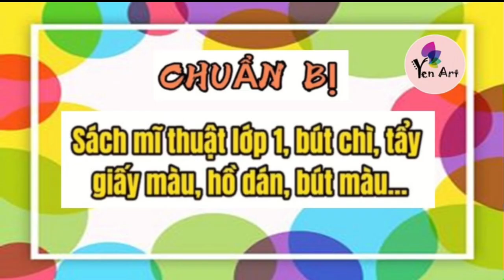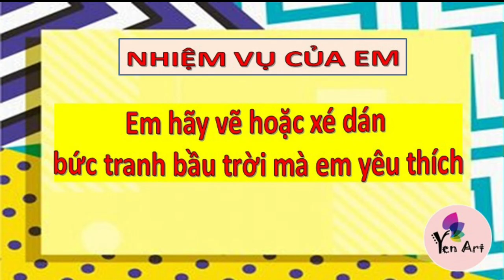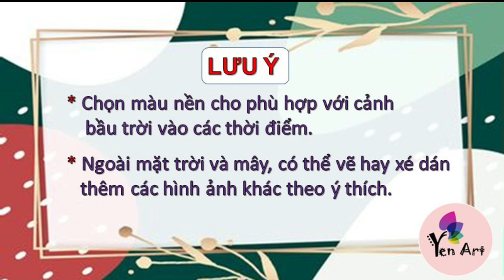ÔNG MẶT TRỜI VÀ NHỮNG ĐÁM MÂY(Tiết2)- MT1. Yen Art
Mến chào các bạn đến với kênh Yen Art.
Cùng vẽ tranh và làm các sản phẩm khéo tay với Yen Art.